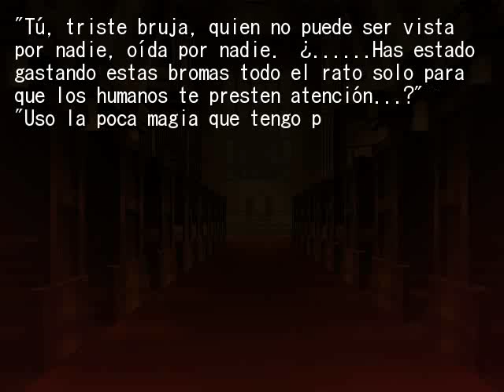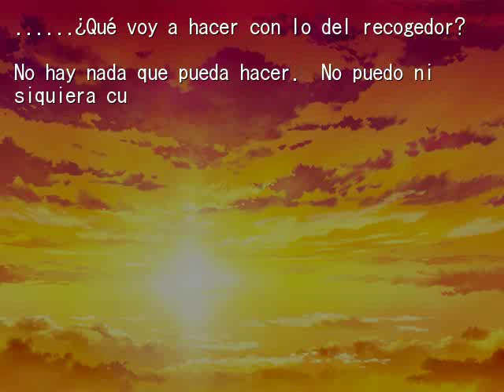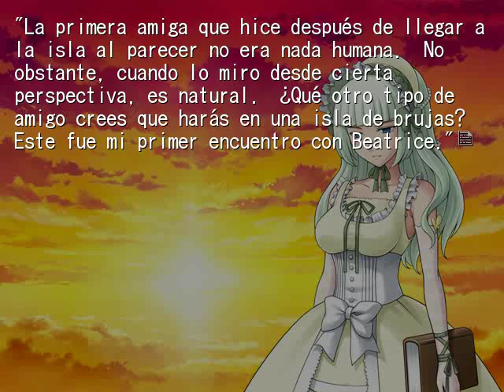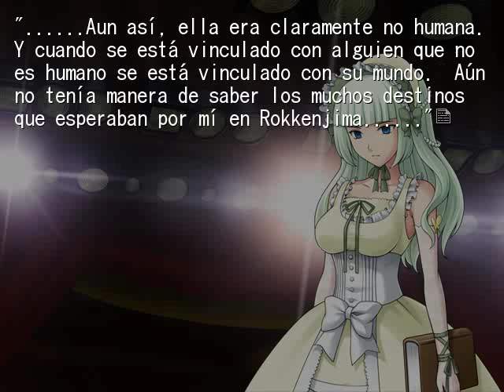EPISODIO 7 PT25